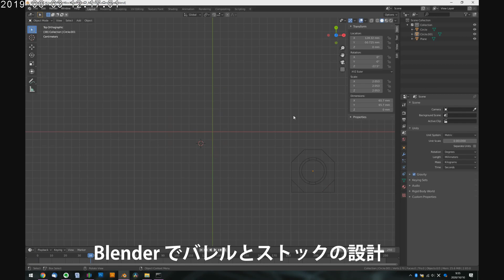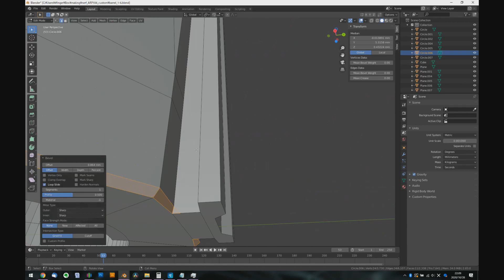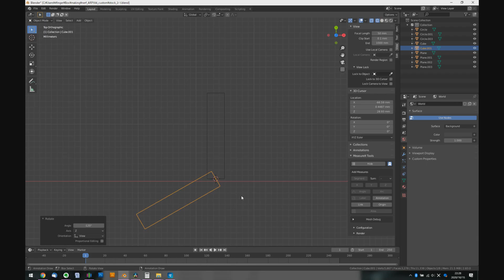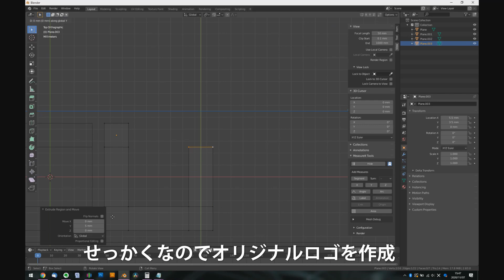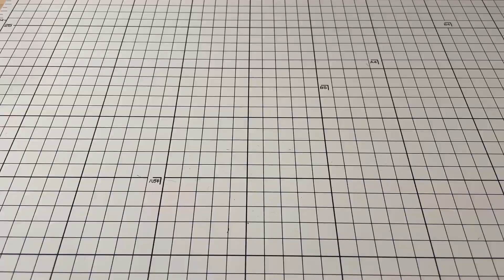3DプリンタでナーフのカスタムMODを作る(ARP556)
ARP556がカッコ良すぎる！
お家の中でも気兼ねなくぶっ放せるARP556を作ってみました。